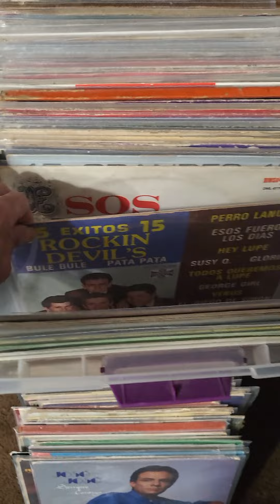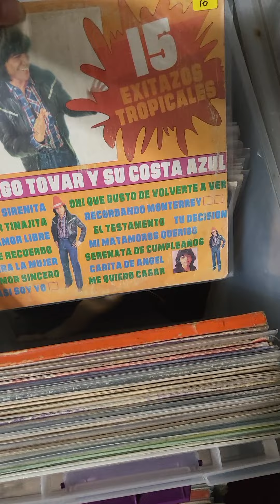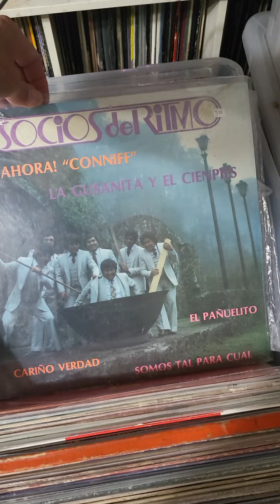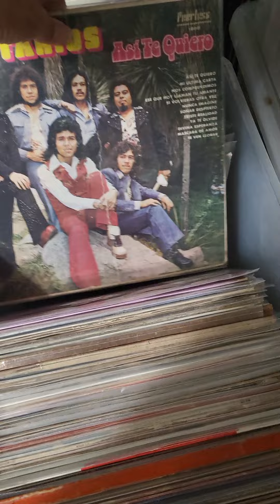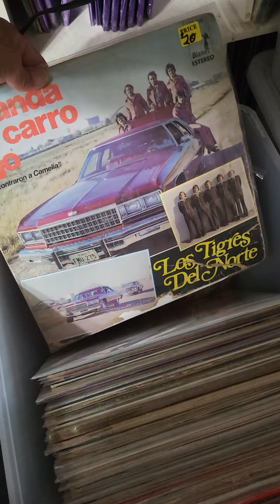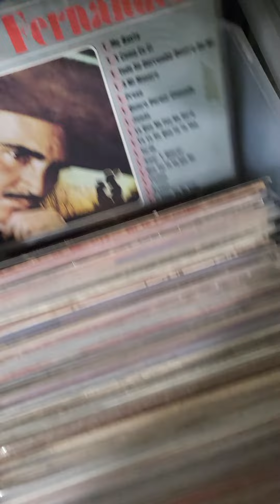spanish lps for sale pt 3 available as of nov 14 2022